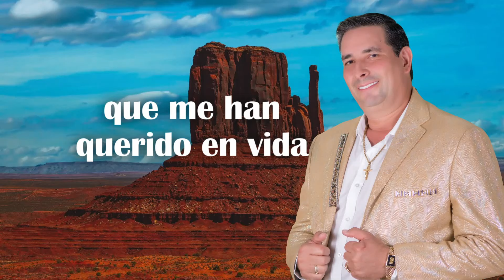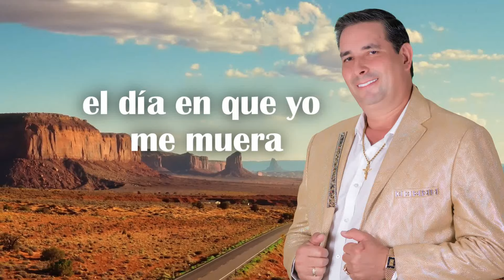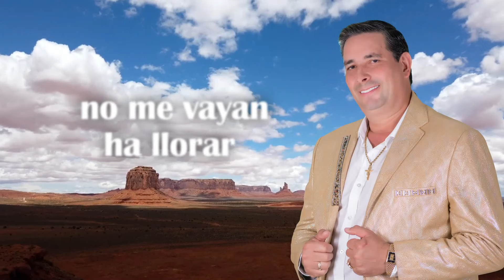Mi final el gran Nelson Gómez video lyric